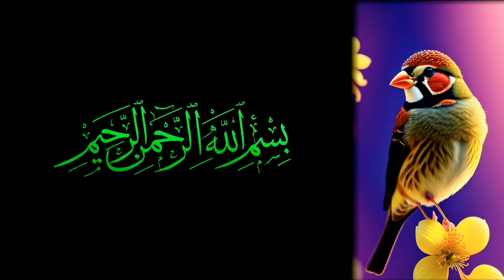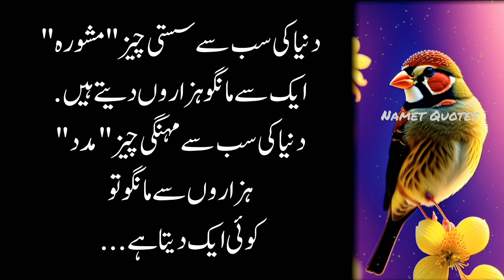Unlock the Power of 3 Life Changing Quotes | Zindagi Men 3 Chezen Par Qabu Pa Lo | Namet Quotes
Zindagi Men 3 Chezen Par Qabu Pa Lo | Motivational Quotes | Life Changing Quotes | Namet Quotes

Kabhi kabhi hum ghalat waqat per ghalat logo ke samne ropartay hai? || Mard aurat quotes in urdu..

Mohabbat ye nh kh tum tarpo? | Life changing quotes | Mard aurat quotes |Aurat ki mohabbat quotes

Mard machli ki trah tarap kar peechay ata ha || relationship quotes in urdu || Namet Quotes

Keywords..
heart touching urdu quotes,
hindi quotes,
best hindi quotes,
relationship quotes,
Mard quotes in urdu,
2nd line quotes ,
Bano qudsia quotes in english,
Bano qudsia quotes about of succes,
Hazrat ali quotes in urdu about of life,
Succes quotes in urdu,
Aurat ki mohabbat quotes,
Mohabbat quotes in urdu,
urdu hindi shayari love,
Relationship quotes,
Urdu hindi quotes,
sheikh akbar ibn e arabi,
Aqwal-e-zareen quotes in urdu,
Islamic quotes in urdu,
Islamic waqyat in urdu,
golden quotes of bano qudsia,

Hashtags..